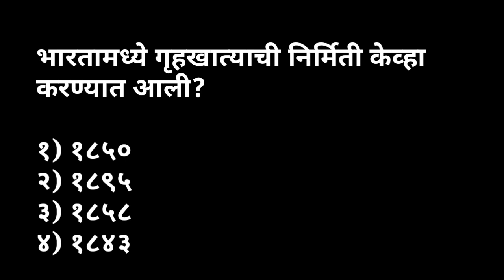Mock test for all exam ll सराव प्रश्नसंच ll